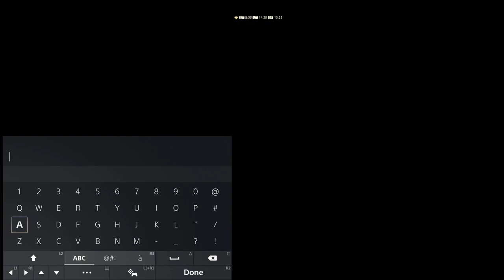FINAL FANTASY XIV | GAMEPLAY #438